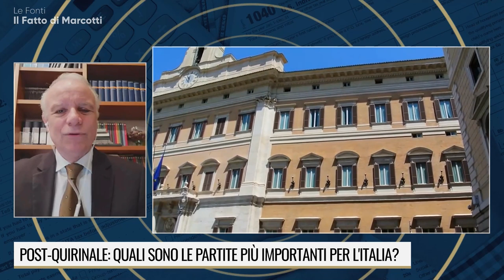MATTARELLA-BIS? TRA UN ANNO DARA' LE DIMISSIONI! Con Giancarlo Marcotti